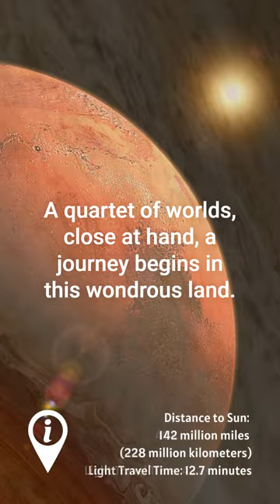Cosmic Verses: A Poetic Glimpse of Our Solar System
Embark on a poetic journey through our Solar System with 'Cosmic Verses.' From the fiery Sun to the distant Neptune, explore the wonders that lie just beyond our reach.